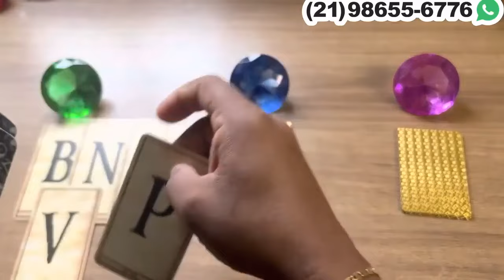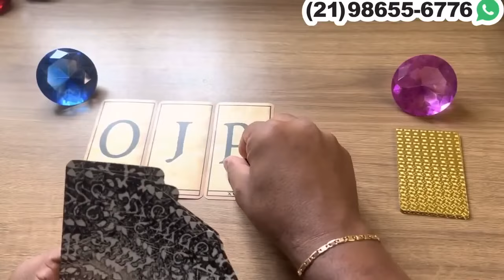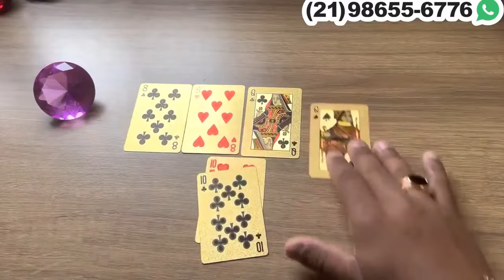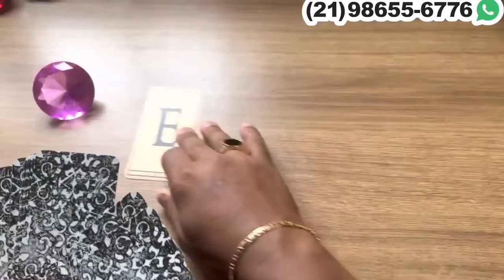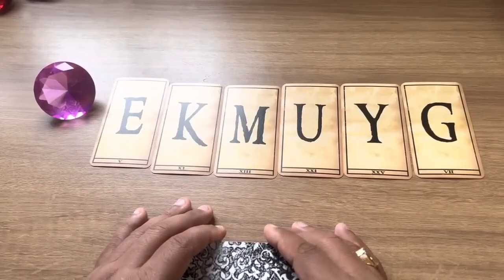🦋🔮ESSA PESSOA VAI TE DIZER ALGO INCRÍVEL! + LETRA INICIAL - TAROT RESPONDE